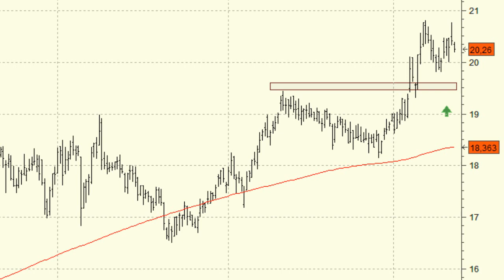Análisis técnico de Enagás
Enagás cotiza cerca de sus máximos históricos. Si supera la resistencia de los 20,81 euros, entraría en subida libre y sería un muy buen momento para tomar posiciones en el título.